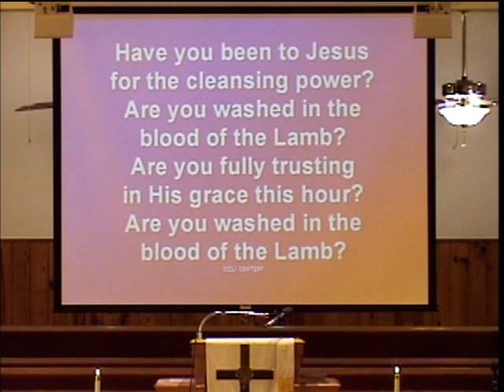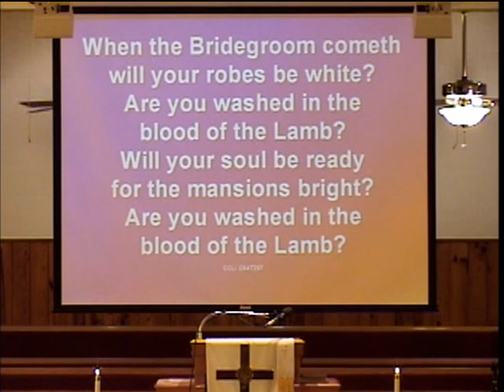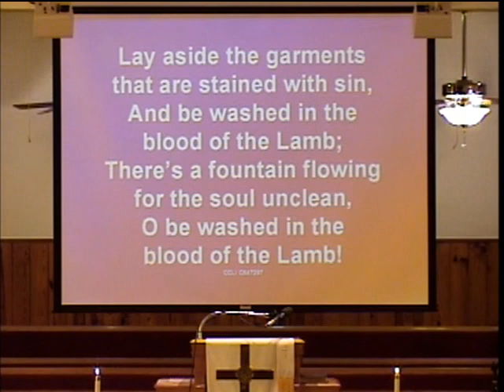3 24 19 Worship Service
Worship Service at Bethlehem Church on 3-24-19.  Speaker: Pastor Tim Heath